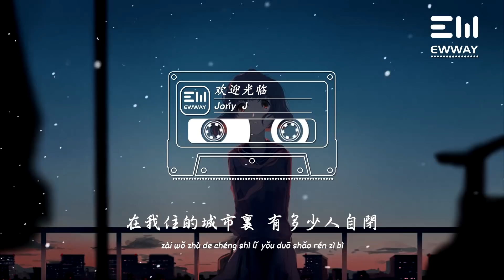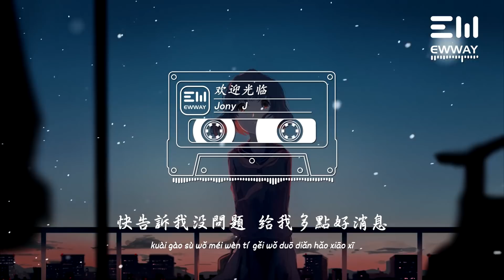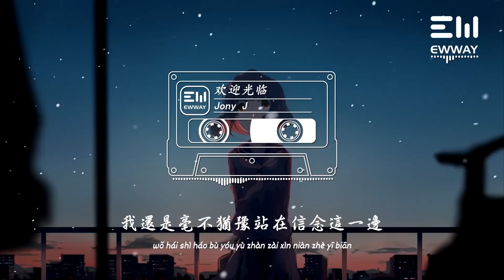Jony J - 歡迎光臨 Jony J - huān yíng guāng lín 「拜托我不想再聽到壞消息，告訴我一切OK。」♫動態歌詞lyrics/pīn yīn gē cí ♫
❖图片为原作者所有，来源于 :
みふる